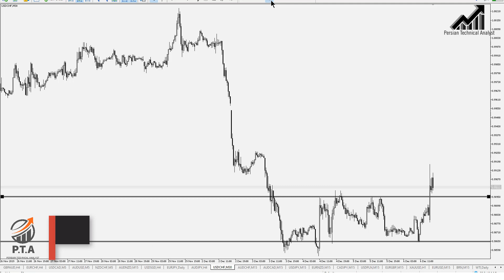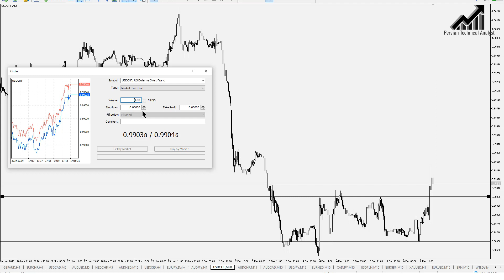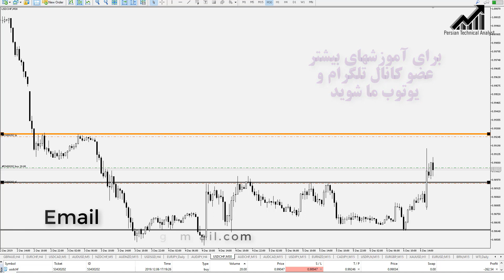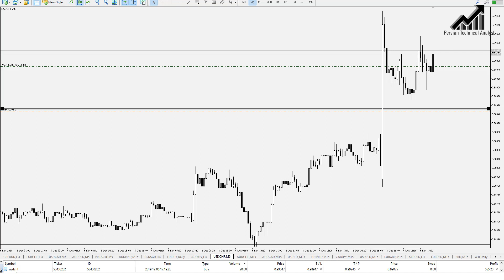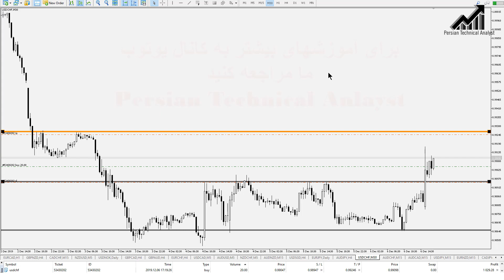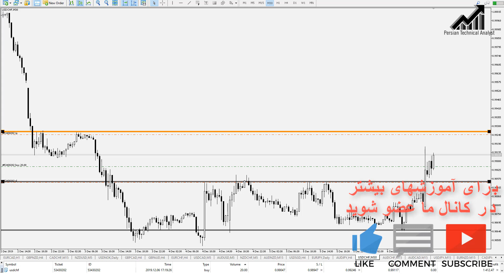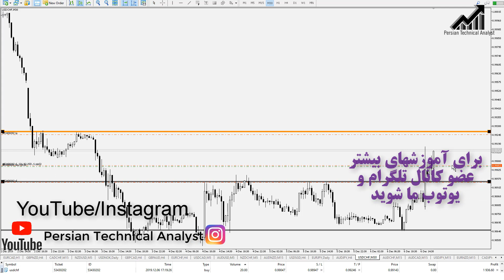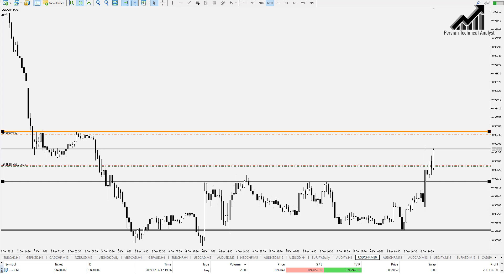چه جوری 2000 دلار در کمتر از یک ساعت درآمد داشته باشی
welcome to Persian Technical Analyst
Learn trade Forex Market , Stock Market for Free, Technical analysis is the key!

This is a step by step learning process, patience is a key. Learn a lesson then apply to the market. By doing it you will develop your skill, and ability to read charts then trade